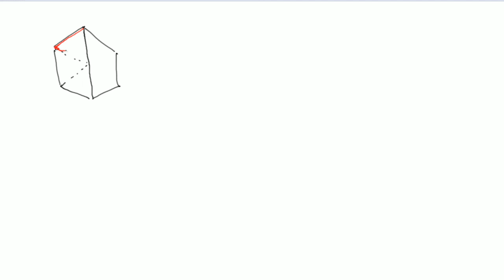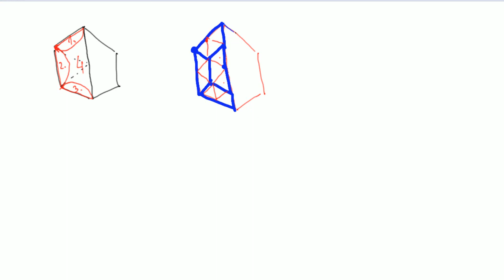AMO2013, 8.klases 4.uzdevums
Vai regulāru sešstūri var sadalīt a) deviņos; b) astoņos vienādos
daudzstūros?